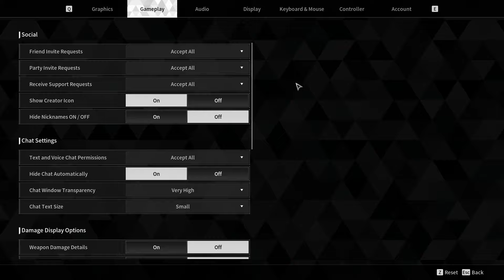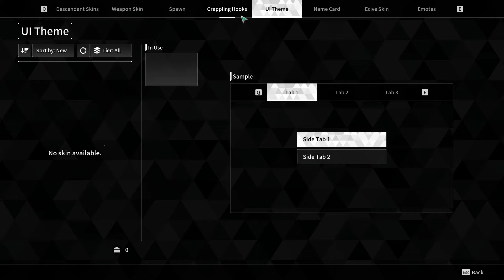The First Descendant [PC] | [Part 1/8]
The First Descendant [2024] long-play; Korean w/English subs; Intro & Kingston missions; Grave Walker colossus fight; all dialogue; full story.
⬇⬇⬇ 𝐓𝐈𝐌𝐄𝐒𝐓𝐀𝐌𝐏𝐒 𝐁𝐄𝐋𝐎𝐖 ⬇⬇⬇
0:00:00 INTRO
0:20:28 ALBION & KINGSTON MISSIONS
2:20:42 COLOSSUS: GRAVE WALKER